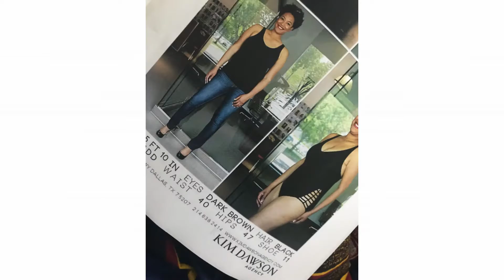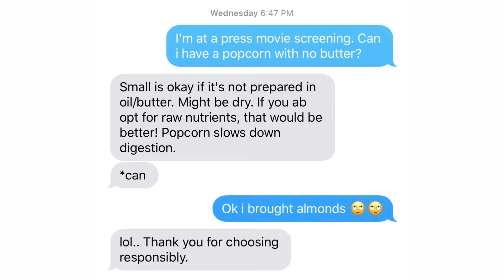LIVING LIFE THE FASH WAY - Episode Four - Model Life & Rapid Weight Loss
Leah expands her territory by becoming a signed model with one of Dallas' top modeling agencies -- but will her love for food (fried food) prevent her from booking one of her biggest gigs yet? With the help of celebrity fitness trainer Shawnee Harkins and Willow Bend Fitness Center, Leah looks to get "model ready" for one of her most lucrative bookings to date.